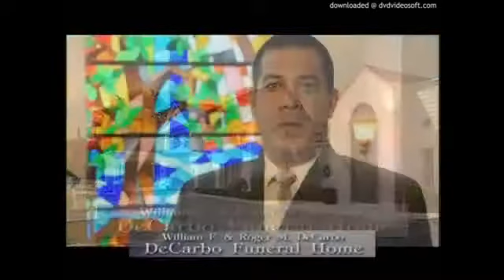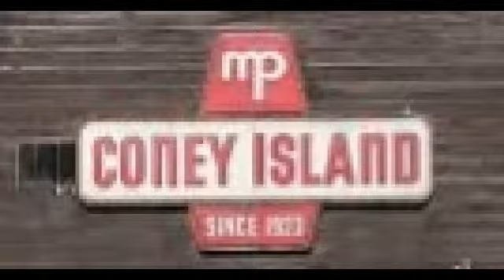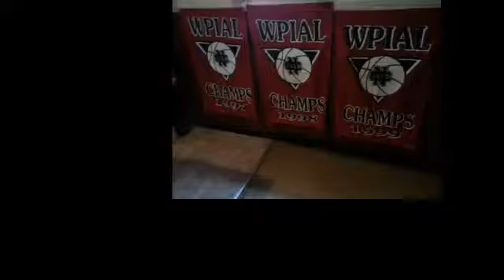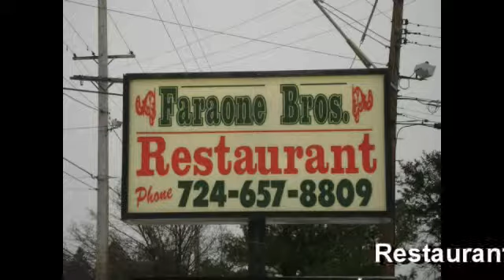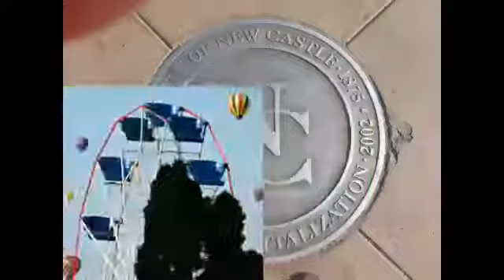NCTV45′s NewsWatch Complete Sunday March 31 2019 with Angelo Perrotta